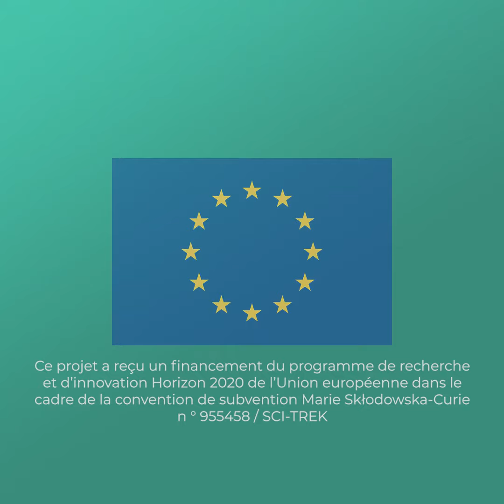Moi, chercheur et rêveur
Découvrez les recherches et le métier de chercheur.e à travers une série d’interviews sérieusement décalés ! - Antoine Honet, chercheur au sein du département de physique de l'Université de Namur.

Ce projet a reçu un financement du programme de recherche et d'innovation Horizon 2020 de l'Union européenne dans le cadre de la convention de subvention Marie Skłodowska-Curie n°955458 / SCI-TREK